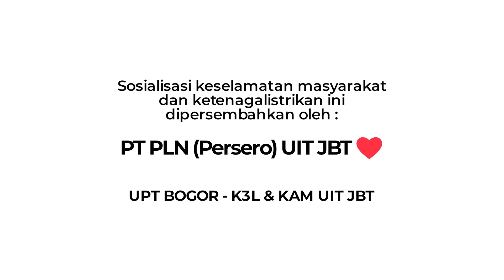Kenapa Terjadi Listrik Padam?? Simak Yuk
Assalamualaikum Keluarga Online, seperti yang kita tau , banyak sekali manfaat listrik dalam kehidupan manusia .
Bahkan hampir semua sektor kehidupan dapat terbantu dan menjadi maksimal dengan aliran listrik lho.

Namun sayangnya , ada beberapa aktivitas kita yang tanpa sadar bisa mengganggu aliran listrik di masyarakat.
Arinaga Family bersama PLN UPT Bogor menghadirkan sebuah karya musikal video yang bisa menjadi edukasi Positif tentang manfaat & bahaya listrik untuk Kita Semua.

Semangat menyaksikan & Silahkan share jika video ini bermanfaat untuk sahabatmu